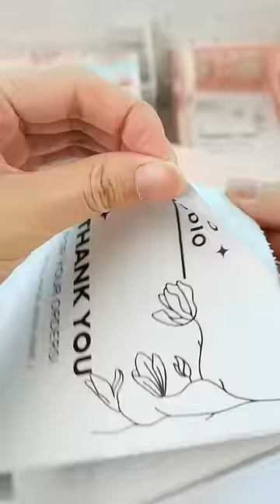ASMR UNBOXING with Phomemo 241BT📦asmr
🍄You may want to know:
- Products: Phomemo 241BT Printer

🛒How to buy Phomemo 241BT Printer:
- Amazon for sale